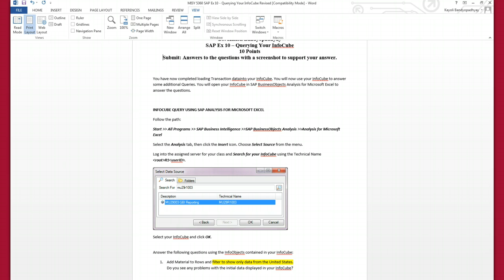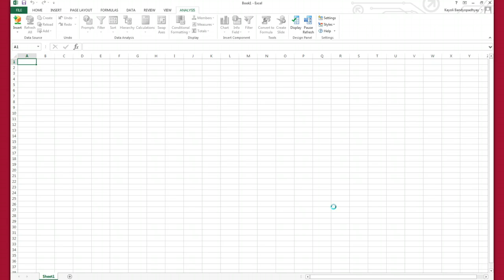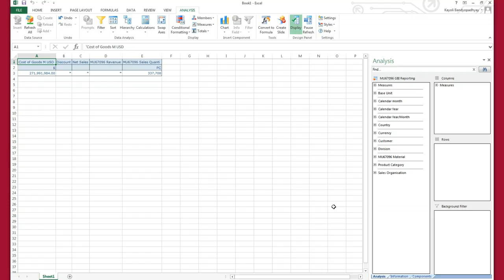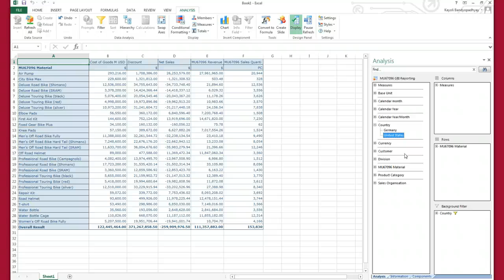Quering the InfoCube